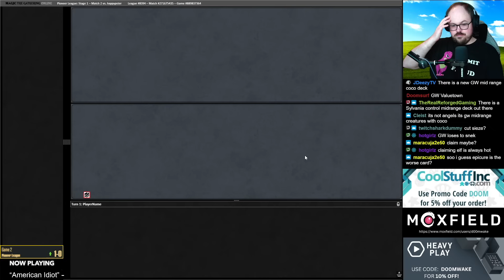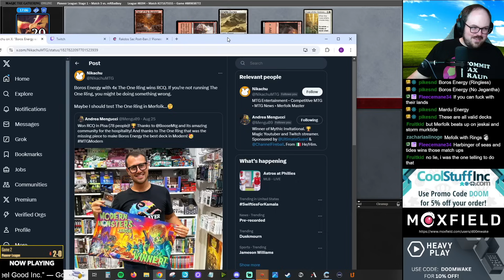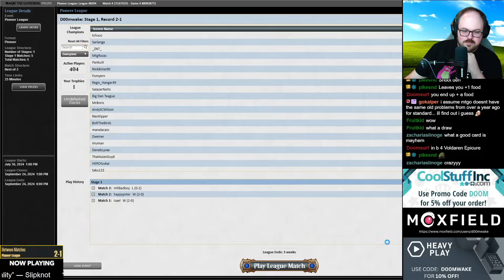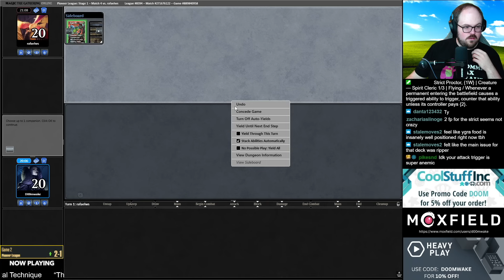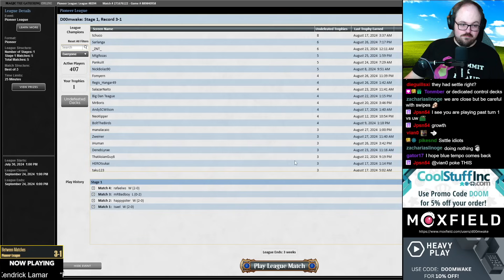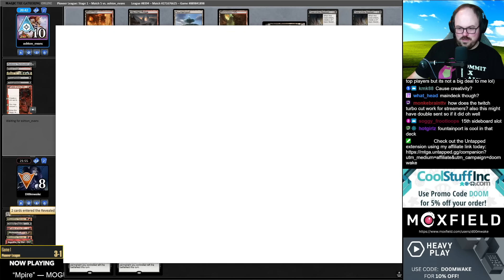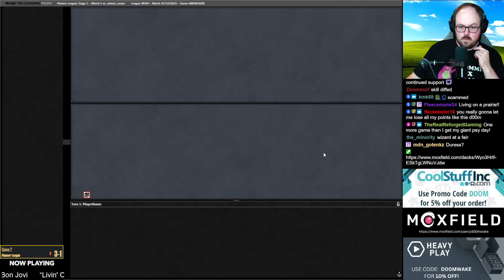🐍 Viper is CRAZY In Rakdos Sac! 🐍 MTG Pioneer Gameplay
Ygra or Viper in Rakdos Sac in the post ban meta? Today we start by exploring Viper.

Match Timestamps:
00:00 Intro
03:45 Match 1 -  Grease Fang
19:04 Match 2 - GW Company
23:09 Match 3 - Boros Convoke
37:54 Match 4 - Lotus Control
53:38 Match 5 - Rakdos Transmogrify (oops! typo in slide)
1:14:46 Recap

Post league Decklist -
2 Blackcleave Cliffs
4 Blightstep Pathway
4 Blood Crypt
4 Bloodtithe Harvester
3 Cauldron Familiar
2 Claim the Firstborn
4 Deadly Dispute
2 Den of the Bugbear
4 Fable of the Mirror-Breaker
3 Fatal Push
2 Hive of the Eye Tyrant
4 Mayhem Devil
1 Mountain
3 Rottenmouth Viper
1 Sokenzan, Crucible of Defiance
2 Sulfurous Springs
2 Swamp
1 Takenuma, Abandoned Mire
4 Thoughtseize
1 Urborg, Tomb of Yawgmoth
3 Voldaren Epicure
4 Witch's Oven

SIDEBOARD:
1 Claim the Firstborn
2 Damping Sphere
2 Duress
1 Fatal Push
2 Go Blank
1 Jegantha, the Wellspring
1 Kolaghan's Command
3 Ob Nixilis, the Adversary
2 Unlicensed Hearse

See a deck you like?

Editor: Ryan Estrada - CreativeRX LLC.